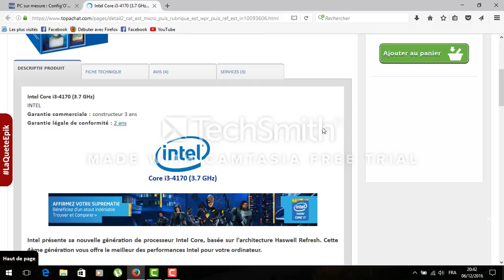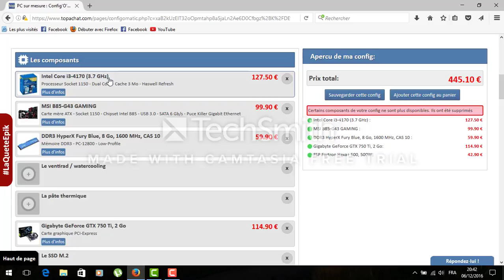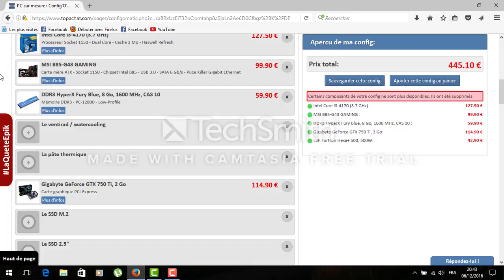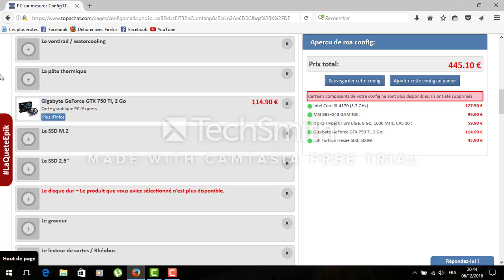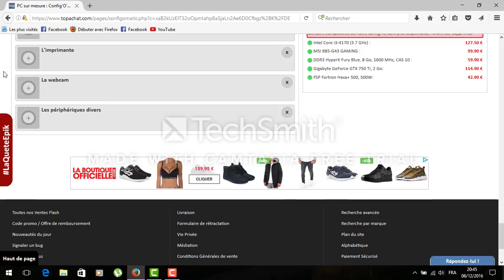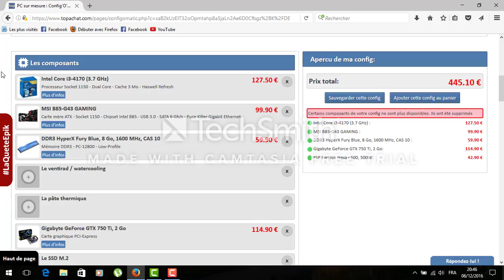VIDEO INFO + MA FUTUR CONFIG PC GAMER -500€!!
♠ Bienvenue sur la chaîne de MrCr@z35 ♠

Jeune youtubeur de 18ans passionner de jeux videos mais notamment d'high tech et d'informatique.

Tu peut retrouver toutes infos qu'il te faut sur la page principale de ma chaîne!